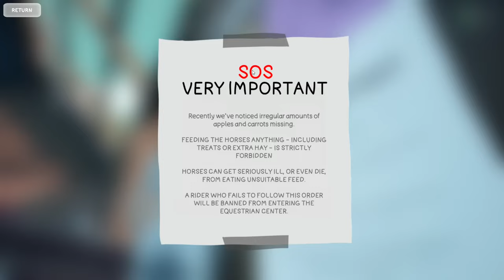New Horse Game!! Tales of Rein Ravine!! Check it out!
Join me whilst I check out a new equestrian game!

I love gaming and I love sharing my gaming experiences with you all too!  I also have a genuine love for horse and all horsey things!!...